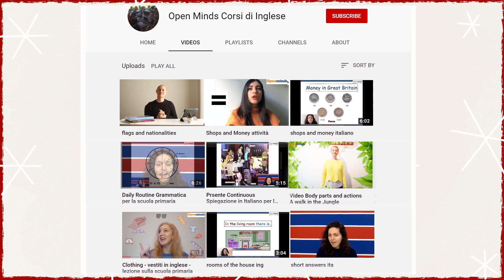Winter vocabulary - parole dell'inverno per bambini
Lezione di inglese per presentare il vocabolario dell'inverno: puoi trovare ulteriori spunti per la tua lezione qui

neve/snow
freddo/cold
pupazzo di neve/snowman
cioccolata calda/hot cocoa
Impara con Melissa il vocabolario dell'inverno!
Trascrizione

it's cold it's winter
 there's snow snow
(repeat snow: good job!)
 in winter  it's cold (cold, repeat :cold)
yeah oh cold in winter you can make a  snowball (a snowball !repeat: snowball)
good job! In winter you can make a  snowman
 in winter you wear boots - boots
 repeat boots good job! in winter you wear
a scarf
good job! in winter you drink hot  cocoa hot cocoa
yes it's snow -snow !good job
yes it's cold -cold good  job !
what is it? what is it?
yes a snowball !
good job: a  snowball! what is it ?what is it?
yes a snowman -a snowman: good job  !
what are they ?what are they?
boots! good job boots !what is it ?what is it?
yes a scarf - good job a  scarf -what is it ?
yes hot cocoa, hot cocoa
good  job !